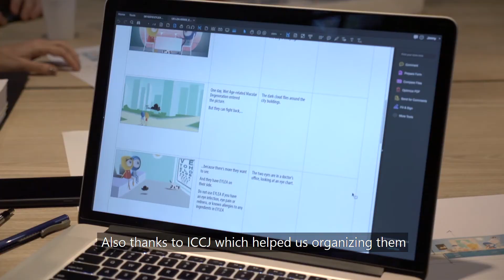DADOMANI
"We give life to our imagination, using every kind of materials around us. With accurate and unique style we create videos, stills and installations, from the idea to the final touch". Leonardo Ponzano and Donato Di Carlo, DADOMANI